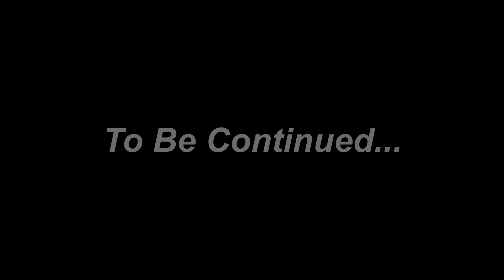Zombie Apocalypse, Peppa Pig Turns Into A ZOMBIE At Hospital 🧟‍♀️ | Peppa Pig Funny Animation